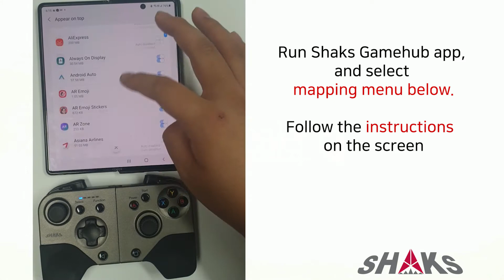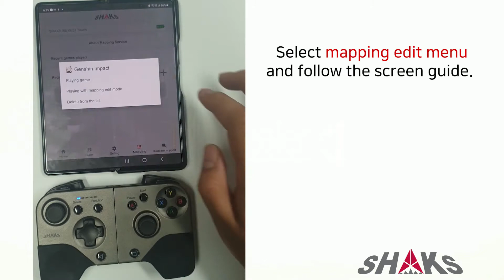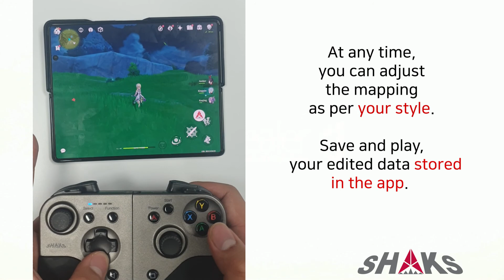3 how to make mapping S5i